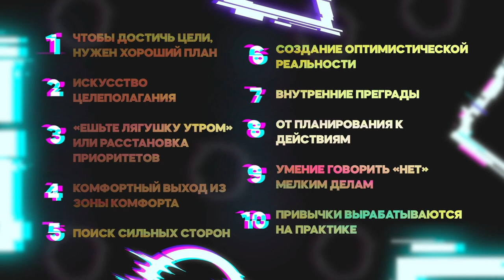«Выйди из зоны комфорта» - Книга очень кратко за 3 минуты. Быстрый обзор ⏰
👋 10 фактов из книги Брайана Трейси «Выйди из зоны комфорта. Измени свою жизнь» всего за 3 минуты. Тут вот весь обзор целиком